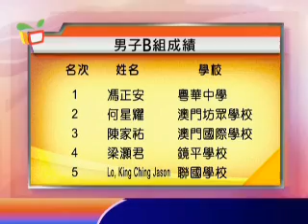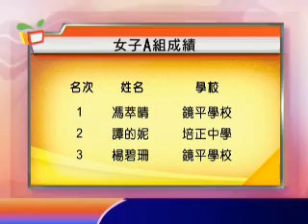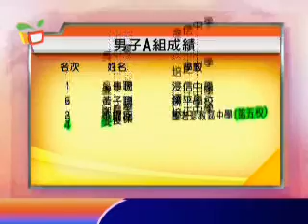活動領域－10/11學年學界羽毛球比賽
今集我們一齊回顧，10／11學年學界羽毛球男女子A、B組單打賽事精華，還有葉炳輝老師教大家打羽毛球。